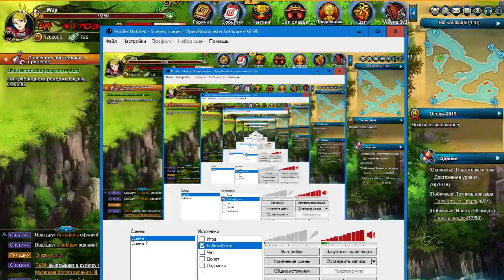Solo TI 29k